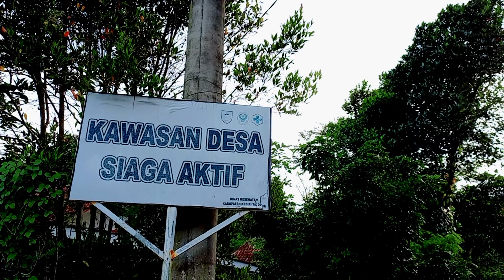Biasa Aja Jangan Ditonton